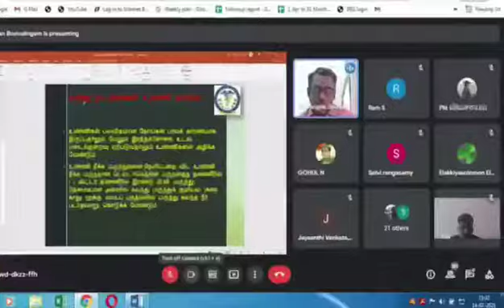Department of Veterinary Microbiology VCRI Orathanadu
Activities during COVID19
Webinars for farmers scientists and disrase
 investigation at villages in Thanjavur District